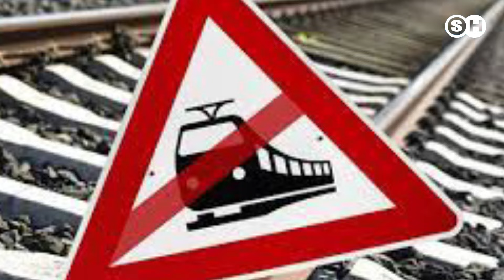BAUM AUF GLEISE GESTÜRZT: ZUGVERKEHR IM NORDEN EINGESCHRÄNKT germany | SH News German